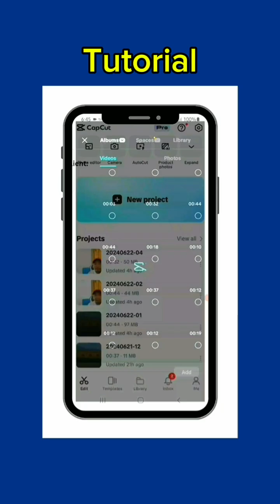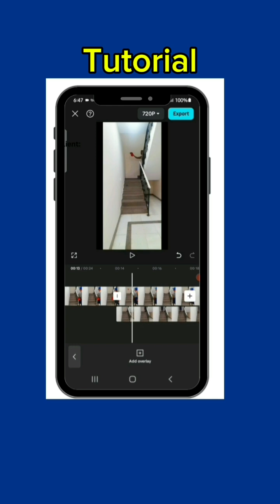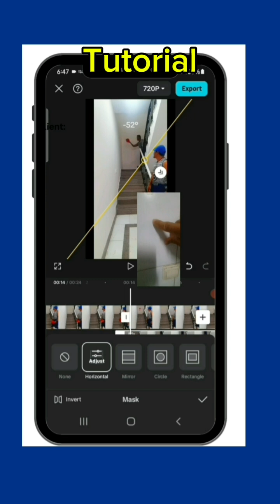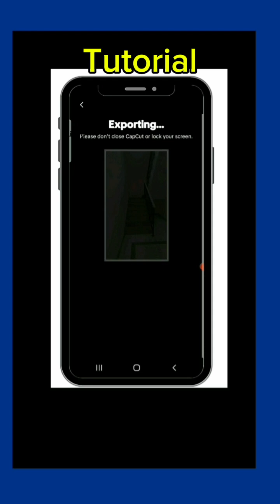Hagis sombrero effect in Capcut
Tutorial on how to do this video using capcut //RHEJVOITV